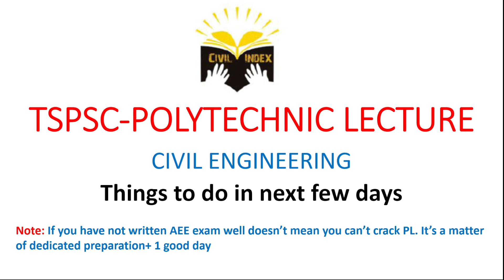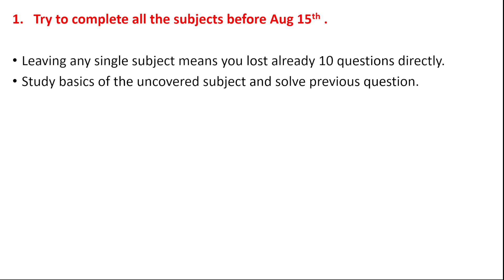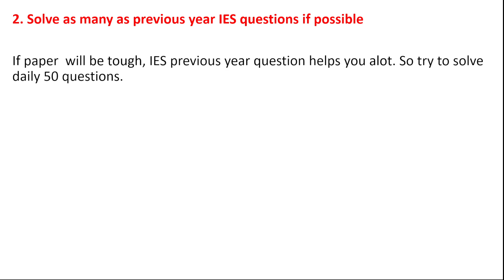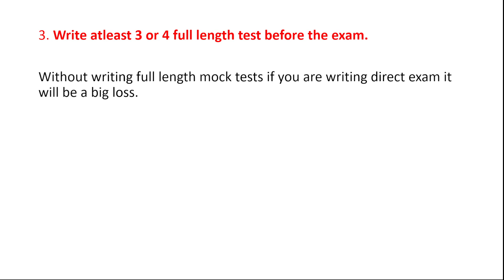TSPSC-PL preparation tips | CIVIL ENGINEERING | Civil Index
Lecture ani spell mistake vachindi video lo. hope you ignore it.